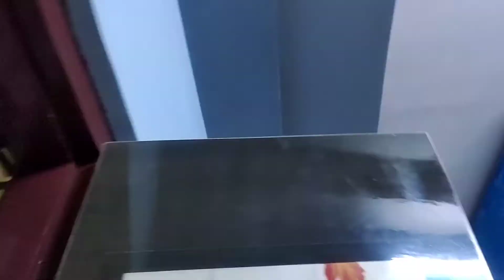Wednesday morning routine# vlog cleaning work చేస్తున్న